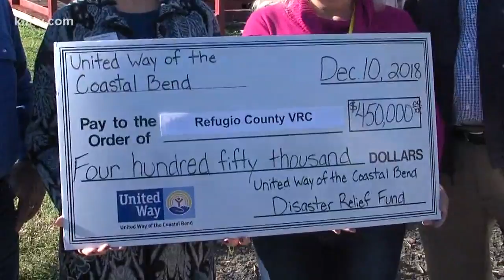Grant given to Refugio County VR Center